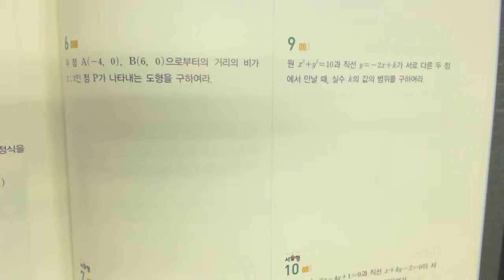고1 수학1 교과서 두산동아 199쪽 6번